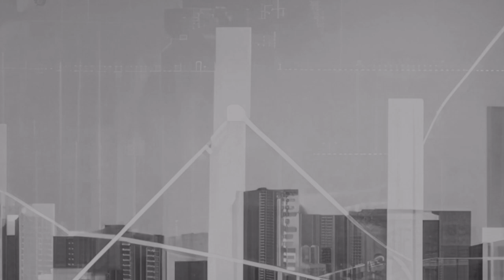SPA 2024 || Mesa de Análisis: Ciencia de Datos en el Mundo Actuarial"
Discusión sobre el uso de la Ciencia de Datos y de la Inteligencia Artificial por parte de actuarios en seguros, pensiones, finanzas y administración de riesgos.

Participan: Christian Gabriel Miranda Ruiz (BBVA, Senior Manager Expert Data Scientist), Víctor Raúl Baños Rodríguez (EY, Gerente de Actuaría y Modelos), María Fernanda Alcalá Durand (Tecnológico de Monterrey, Directora del Centro de Ciencia de Datos), Sonia Mendizábal Claustro (BBVA AI Factory, Experta en Ciencia de Datos)

Moderadora: Elsa Lorena González Franyutti, CONAC, Presidenta.